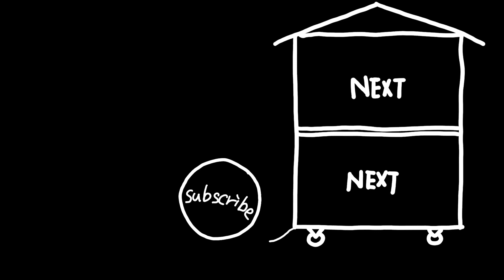【森のガーデニング】庭をおしゃれに飾る、植物を紹介 #85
今日は森のガーデニングで植える苗を買ってきたので紹介します。園芸植物には観葉植物とは違った魅力がありますね！

ーーーー
このチャンネルはケンとワタルの2人で活動しています。

山で暮らしの様子や、靴づくり、観葉植物など2人のライフスタイルをそのままお伝えできればいいなと思っております。